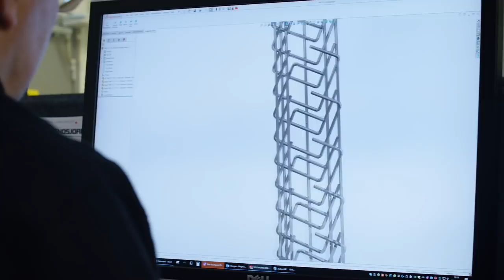Axelent shows the advantages of Z-Tray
Axelent’s Daniel Filipsson shows the advantages of Z-Tray